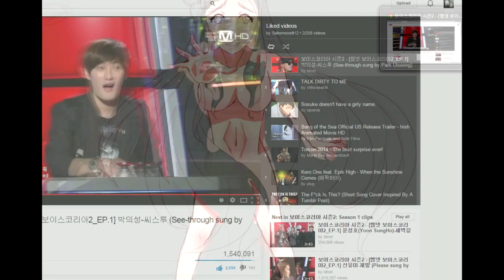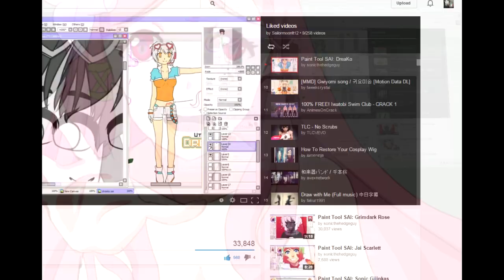[Speedpaint] ME!ME!ME! Hanachan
Fan art of an amazing animated music video: Teddyloid ft. Daoko - ME!ME!ME!

I drew the whole drawing. Just captured the coloring process.

Song:
TAMAONSEN / 金魚掬いとドン花火 feat. SBF & AO